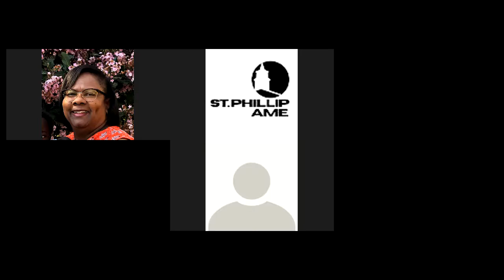Holy Week Revival 2022 Monday Night #1 "A Spiritual Garden Salad"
Its Holy week and Pastor Marshall gives a message on a Spiritual Garden Salad with all that is going on in the garden of Gethsemane.